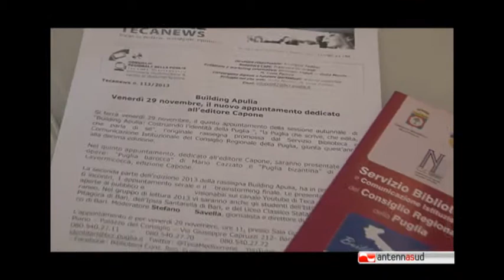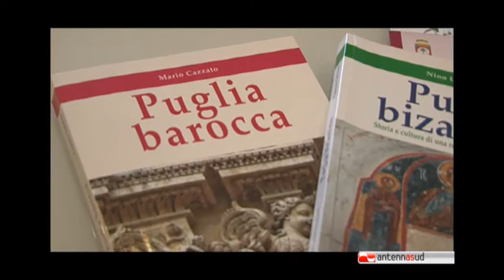Building Apulia2013 Giornata dedicata all'Editore Capone Antenna Sud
Building Apulia
Venerdì 29 novembre, il nuovo appuntamento dedicato all'editore Capone

Si è svolto venerdì 29 novembre, il quinto appuntamento della sessione autunnale  di "Building Apulia: Costruendo l'identità della Puglia ", "la Puglia che scrive, che edita, che parla di sé", l'originale rassegna promossa dal Servizio Biblioteca e                         Comu-nicazione Istituzionale del Consiglio Regionale della Puglia, giunta quest'anno alla decima edizione.

Nel quinto appuntamento, dedicato all'editore Capone, sono state presentate due opere: "Puglia barocca" di Mario Cazzato e "Puglia bizantina" di Nino Lavermicocca, edizione Capone.